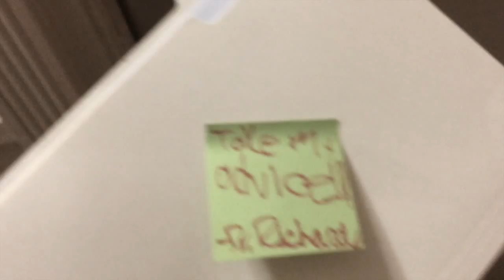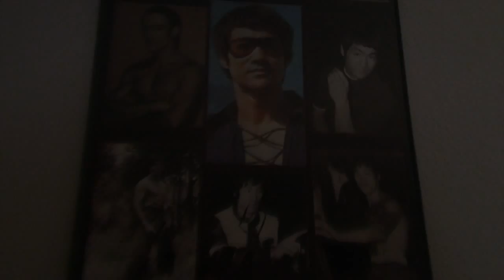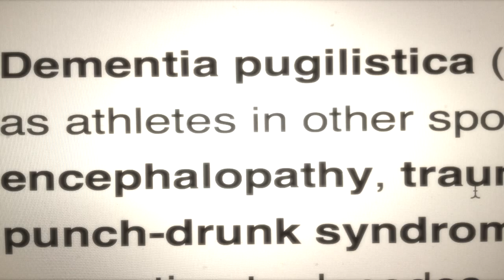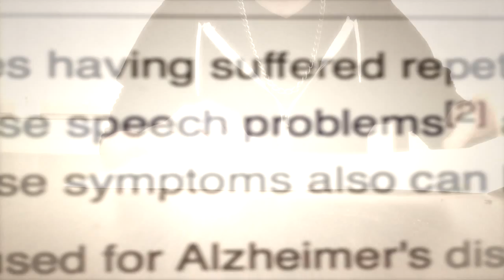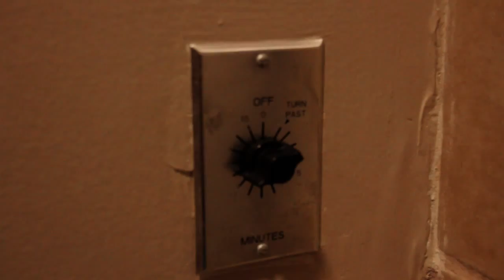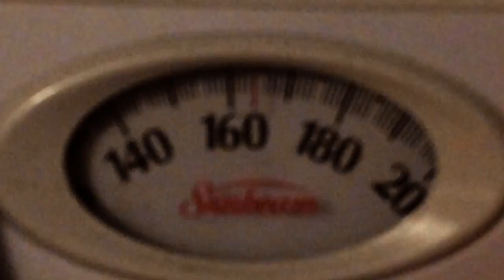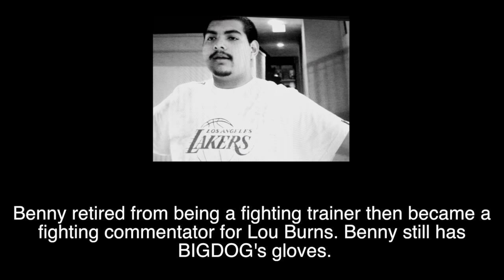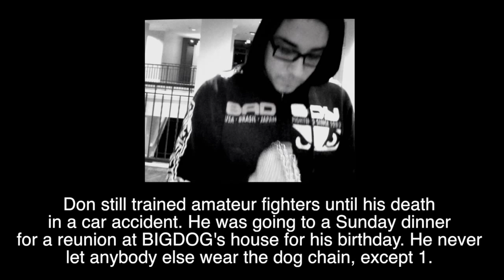BIGDOG short film by Anthony Bates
Not your temporary fighting movie except more close of what happens outside the Octagon/Ring are they going to keep fighting or not. ENJOY!!!